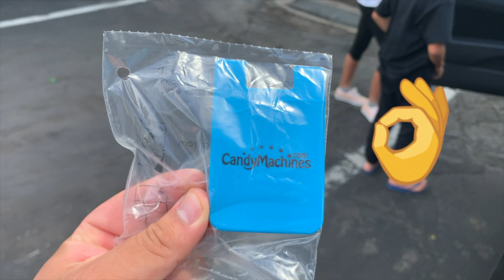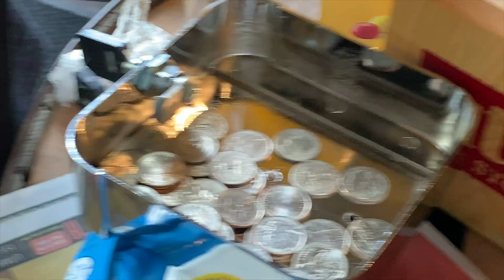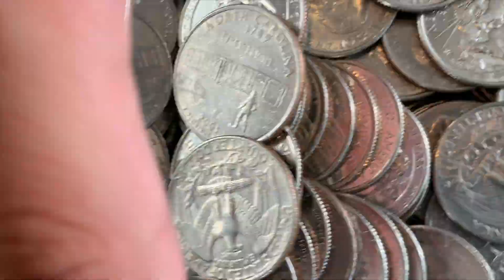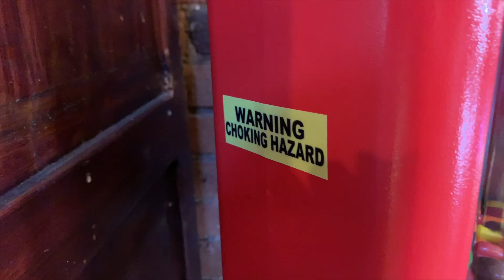Collecting Quarters From A Candy Machine Business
Hello Vending Heads! We went with the intent to do a 13 location collection.

Thank so much for your support

Don't Be Caught Outside Without Your Vending Head Shirt

Send us pictures of you wearing our vending head shirts, so we can add you to our next video.

(we currently handle Quik Plays shirts)

Best Priced Candy Machines

Best Labels For Any Vending Machine

Favorite Videos

-YouTube Channels that inspired us to not only start a YouTube Channel, but also inspired us to start Bulk Vending. Thank You Vending Family!!

Where I Get All My Vending Labels

If You Made It This Far... We Love You 😊